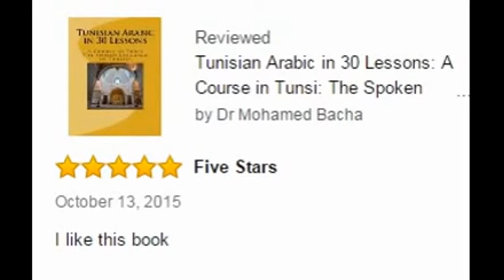Bourguiba School, Tunisia